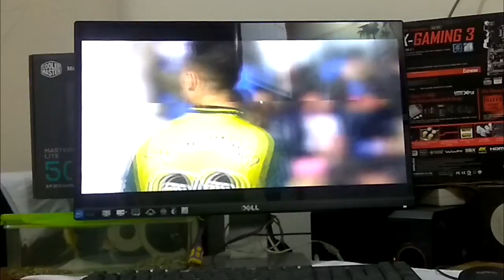Two Own Goal by Mario Hermoso | Leganes vs Espanyol 3 - 2 All Goals & Highlights 28 January 2018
Leganes vs Espanyol 3-2 All Goals & Full extended Highlights 28/01/2018 La Liga
Two Own Goal by Mario Hermoso!!
Mario Hermoso goals vs Leganes.
Leganes vs Espanyol 3-2 All Goals & Full extended Highlights 27/01/2018
M Hermoso (11 og, 82),M Guerrero (69)
M Navarro Ceciliano (49),M Hermoso (88)